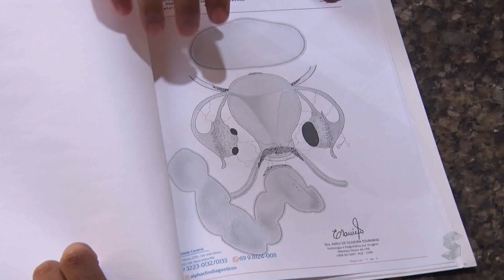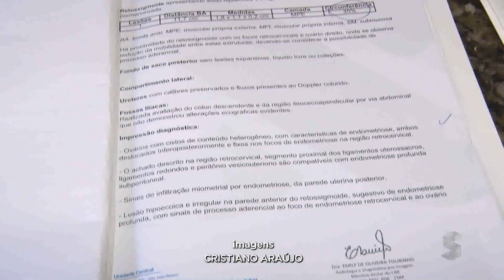Mulher promove rifa para custear cirurgia urgente no útero